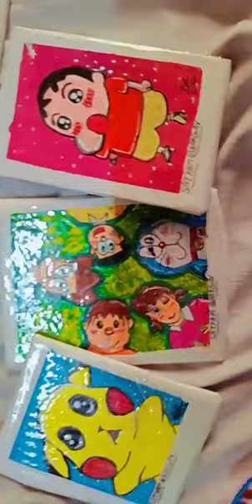Sharna art gallery which cartoon do you like? please comment🤗☺😘